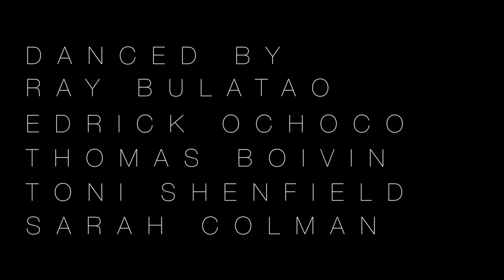So Cold Tank - Josh Capulong Choreography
Hey guys heres a piece that i made a couple months back! decided to film it just for fun, why not! enjoy!